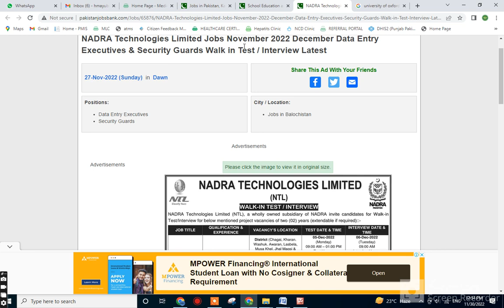NADRA Latest Govt Jobs 2022 New Jobs 2022 in Pakistan Latest NADRA Jobs Pakistan Govt Jobs Today Job